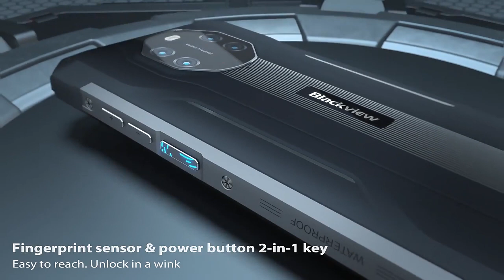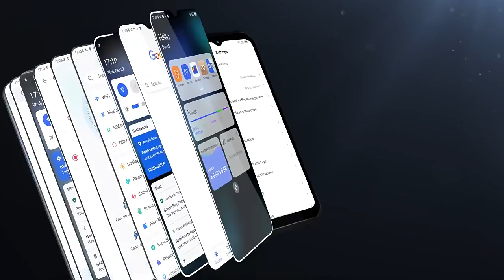in Stock Blackview Bv8800 Rugged Smartphone 90hz Display 8gb+128gb Helio G96 8380mah 50mp Camera Mob